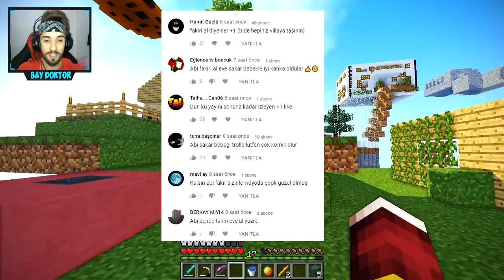SAKAR BEBEK EJDERHA PORTALINA GİRDİ !! 😱 - Minecraft